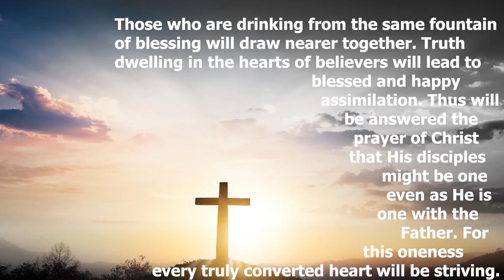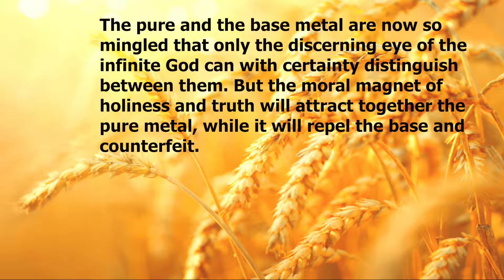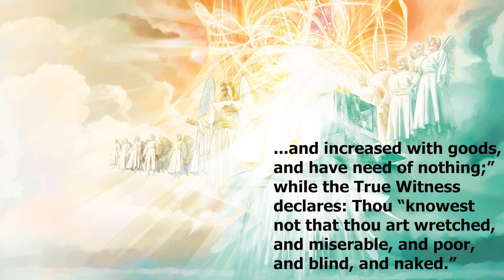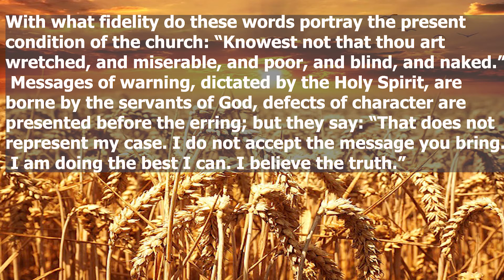YOUR DAILY AFFIRMATION(with audio) - THE DAY OF THE LORD AT HAND 2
Heaven's Last Call Ministry
Your Daily Affirmation
Testimonies For The Church, Vol 5
The Day Of The Lord At Hand 2